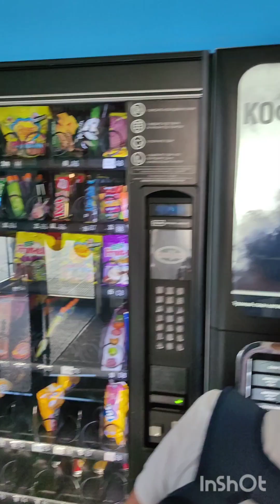Море Спорта, Все для спорта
где-то на заднем фоне поет из радио Bebe Rexa, кажется